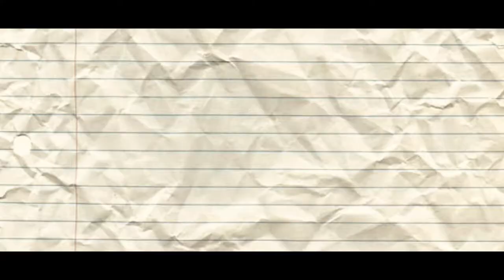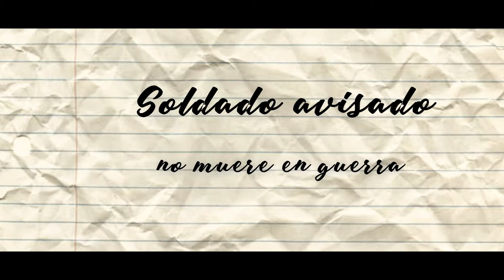Mi otra mitad// Book Trailer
¡Hola! ❤️